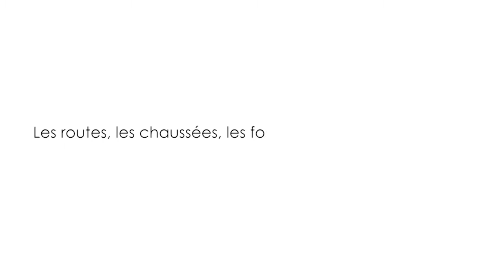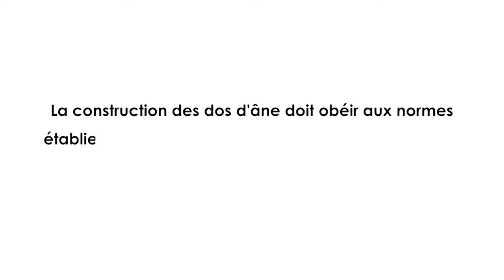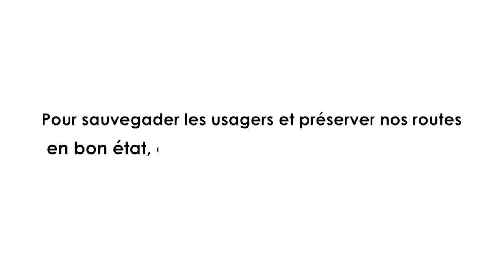Face à Face avec Jean Marc Grosgurin, Ambassadeur France en Guinée